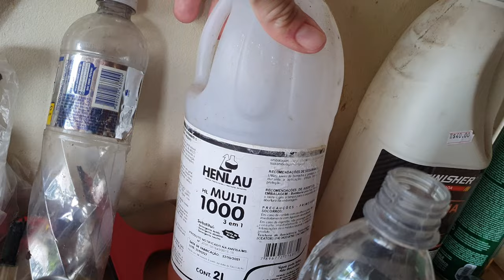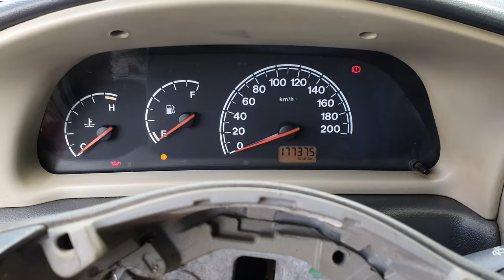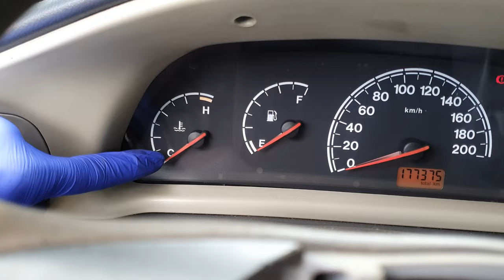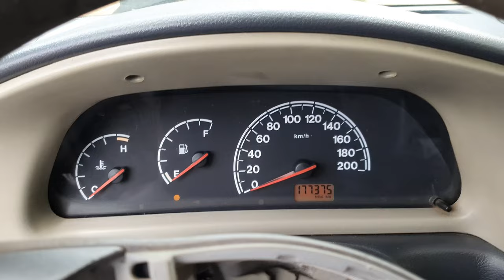Remontagem do Arrefecimento - Episódio9 [Palio de Leilão]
Depois de todo o trabalho com a limpeza, chega a hora de fazer a remontagem e conferir se nosso serviço deu certo.

Músicas:
Energetic Lo-Fi Hip Hop | Soul by Alex-Productions |